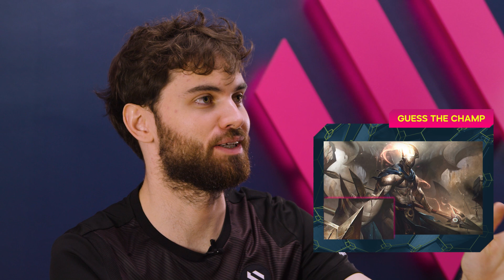MIXING UP SERAPHINE WITH RYZE?! - Team BDS Guess It! Ep. 5 - Champion Splash Arts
Gwen looks like Dr. Mundo??
In this new episode of Guess it, our LEC team tried to guess champions with zoomed-in photos of their splash art!
Can you guess the champ before our players do?